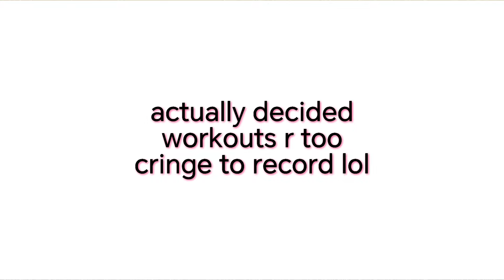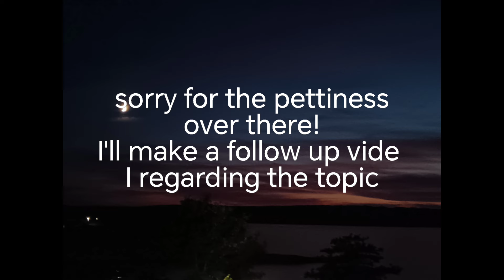｡ﾟ꩜ﾟsummer vlog(s)!! ₊˚⊹♡ pt 3ﾟ｡⋆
GET YOUR MEMBERSHIP TODAY, ONLY 10 BUCKAROONS :D
ONE TIME LIFETYME PAYMENT! AND FOREVER ACCES!!!
(includes daily updates and early access to all my videos!!!)